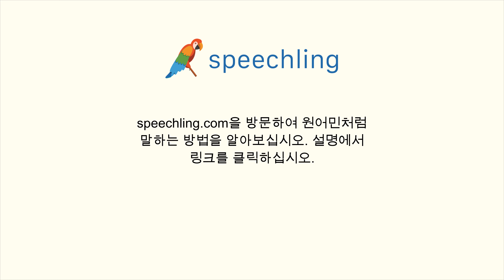프랑스어로 "의미하다" 말하는 법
남자 목소리 :
Signifier

여성 목소리 :
Signifier

남성 음성 번역 :
의미하다

여성 음성 번역 :
의미하다